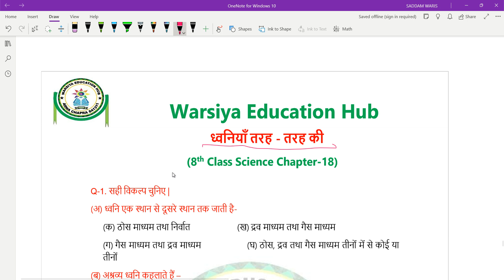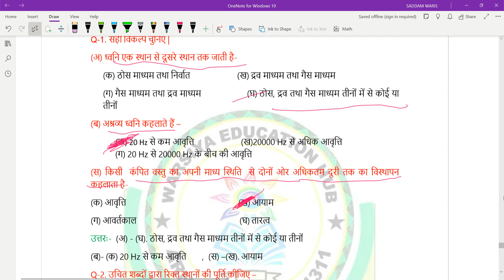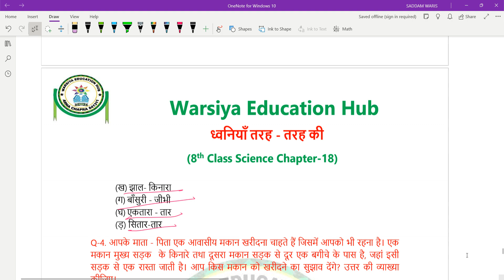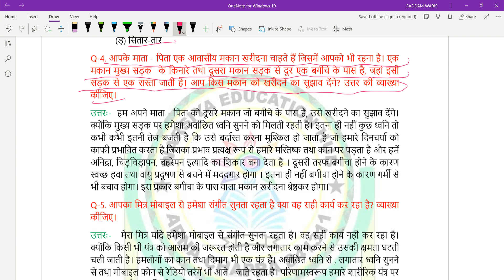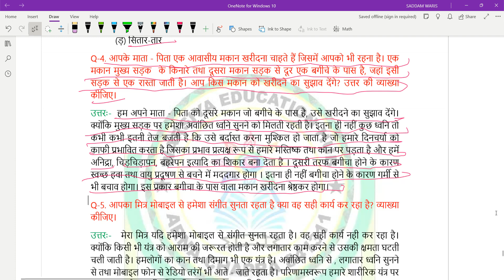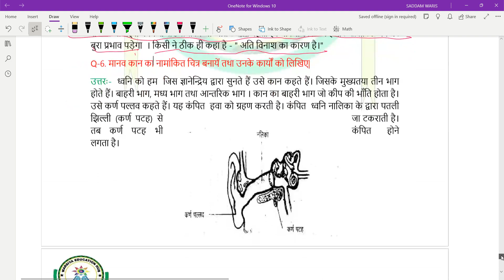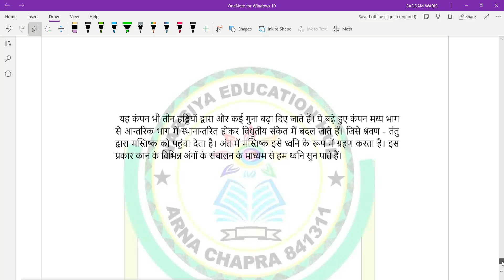धवनि तरह- तरह की _Chapter 18 | Class 8 | Bihar board | Science | विज्ञान l Dhavani trah trah ki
धवनि तरह- तरह की
Chapter 18 | Class 8 | Bihar board | Science | विज्ञान | | धवनि तरह- तरह की Dhavni trah trah ki | Chapter 18 | Class 8th| Bihar Board Science | विज्ञान 8th Class Science Bihar board CP-1_Part-1. CP-1_Part-2. CP-2. CP-3. CP-4. CP-5. CP-6.